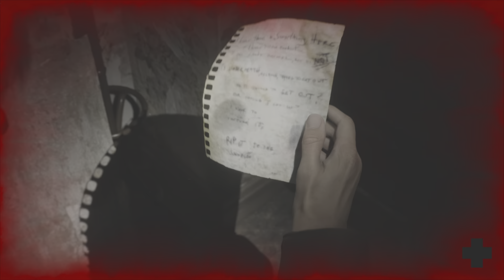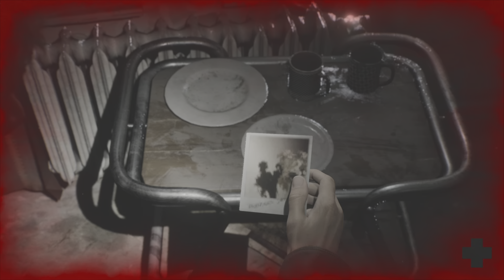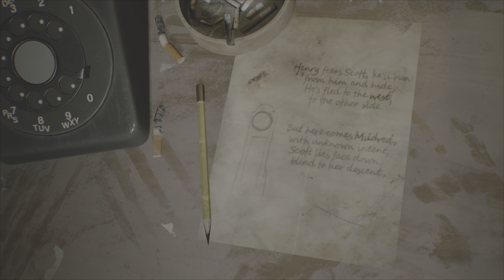SILENT HILL 2 let's play vf # 3 : Énigme des pièces